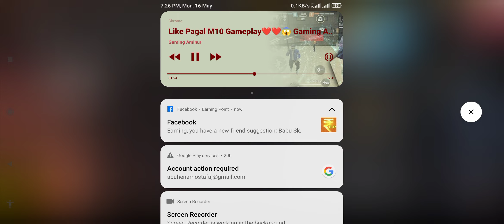2 vs 4 custom room challenge...4 unknown players challenged the two of us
2 vs 4 custom room challenge...4 unknown players challenged the two of us